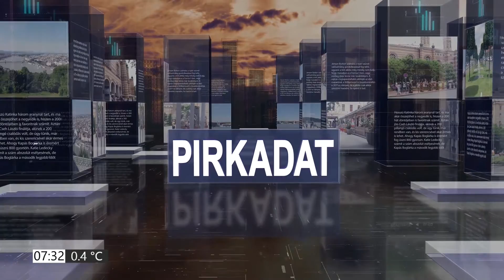PIRKADAT Breuer Péterrel: Olajos János - Mi is az a No-Shave November?